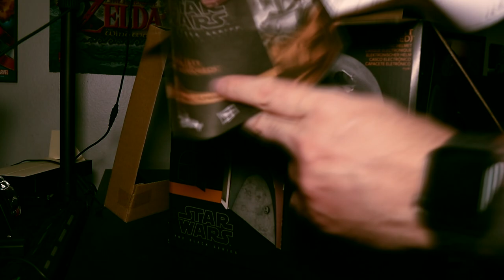Star Wars The Black Series: Boba Fett Re-armored Helmet unboxing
Aquí les presento mi unboxing del nuevo casco de Star Wars The Black Series: Boba Fett Re-armored Helmet. Disponible ya por $124.99

Facebook.com/elgiga
Youtube.com/elgiga947
Instagram.com/elgiga947
Twitch.tv/elgiga947
Twitter.com/elgiga947
Giga Bytes Podcast